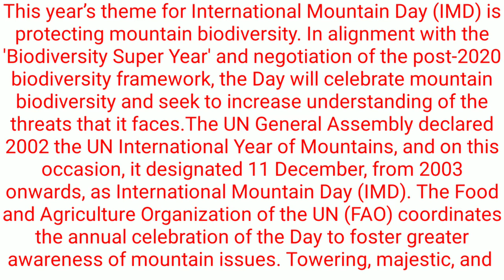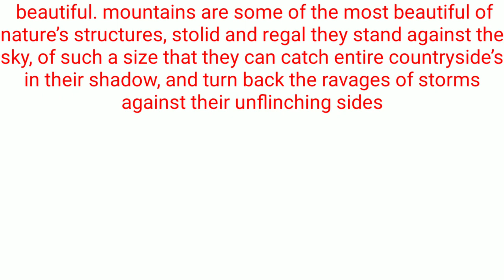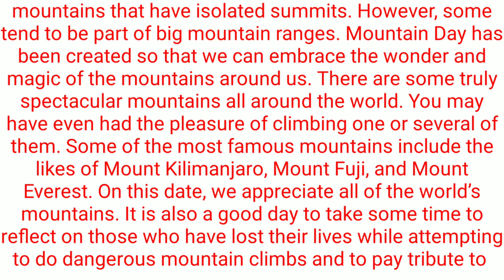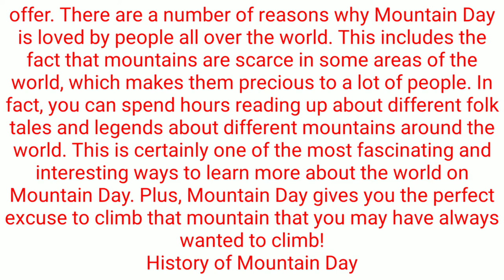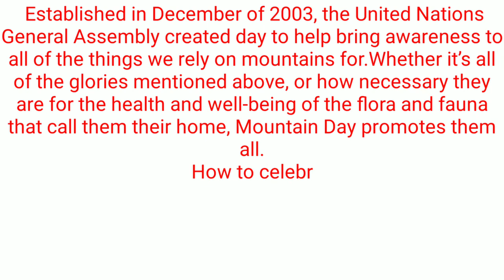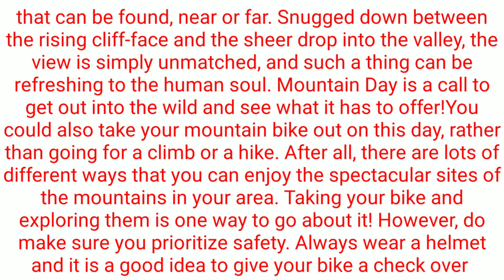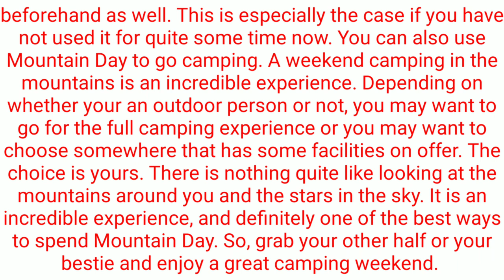international mountain day essay in English ।। Vishva mountain day in English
About channel

धन्यवाद

# internationalmountainday # essay # gyanribatan